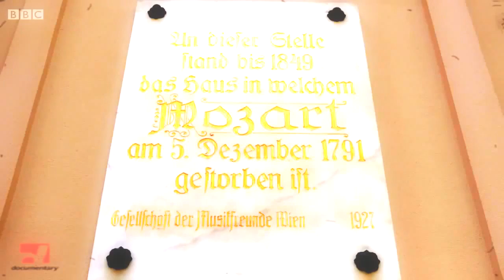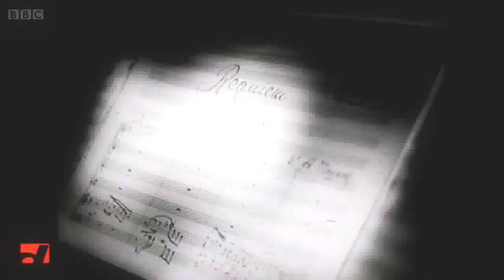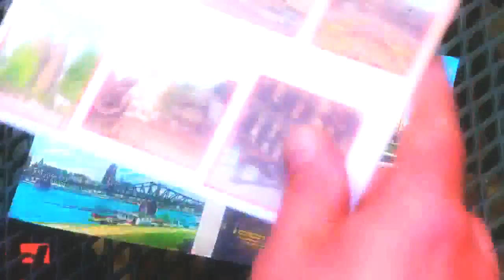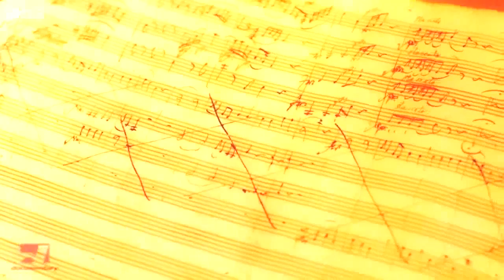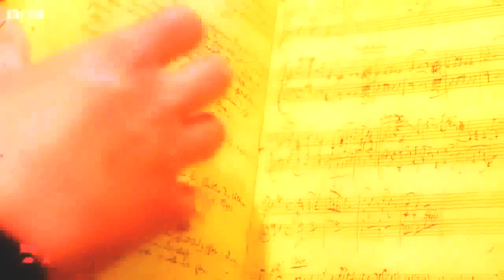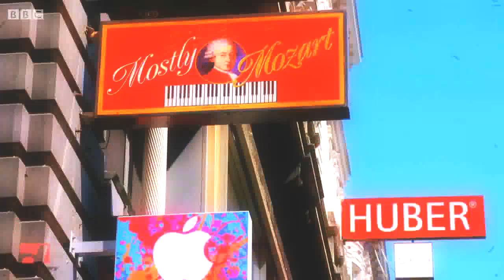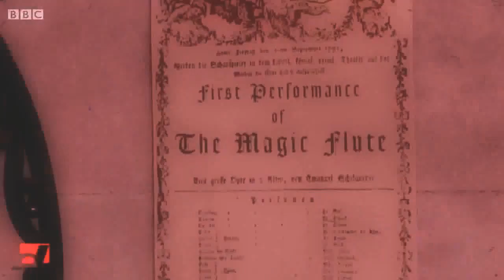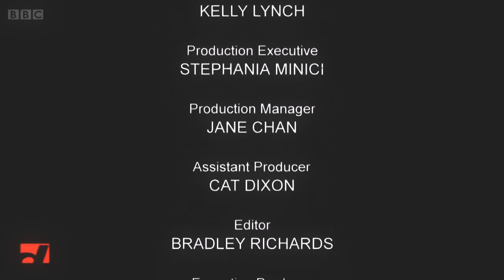HD Documentary Secrets of Joy of Mozart BBC Documentary HD